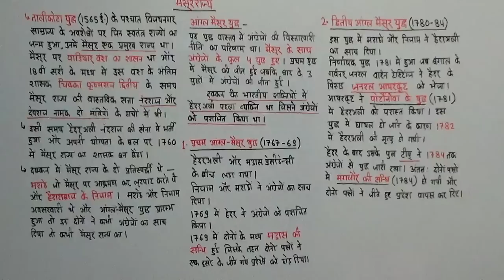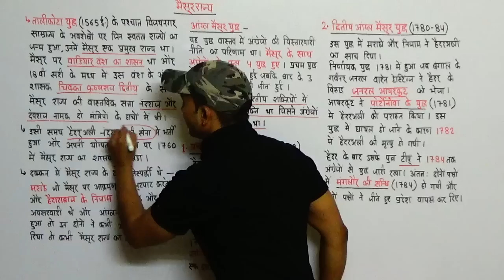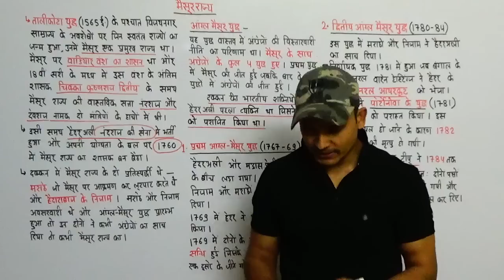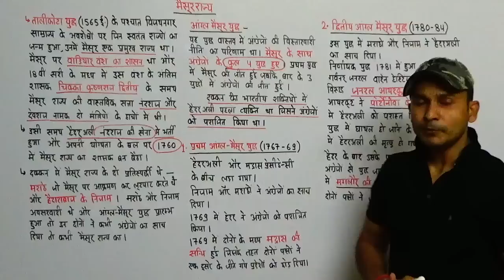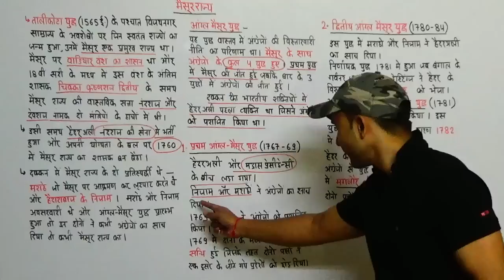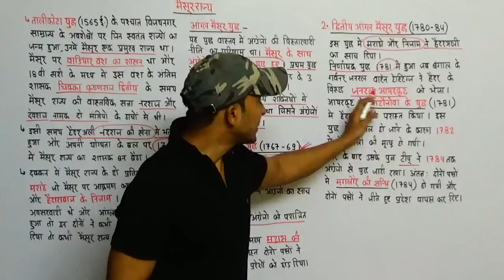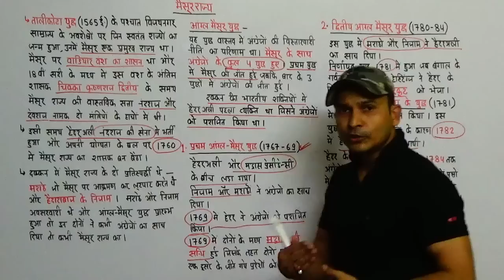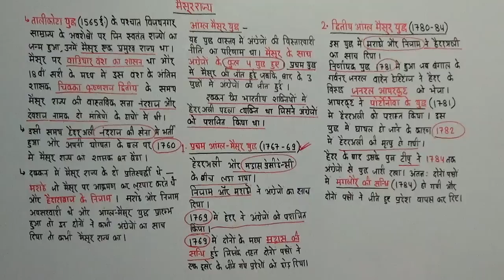History Modern India | Mysore State | Hydar Ali and Anglo Mysore War | हैदर अली और आंग्ल-मैसूर युद्ध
You are watching "History Modern India | Mysore State | Hydar Ali and Anglo Mysore War | हैदर अली और आंग्ल-मैसूर युद्ध" now !

suggested for sound
3.5mm Headphone mic splitter Rs.250)
Boya Best mic ( Rs.2000)

only for teaching purpose suggested and cheap budget also :Canon 1300 D
suggested for all type of use for experts & professional Canon EOS 80D